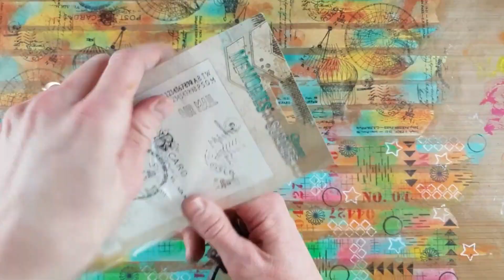DIY Washitape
Take a look at how I make my own washitape with only acrylics, stamps and ink.